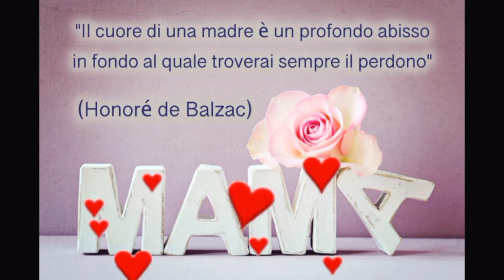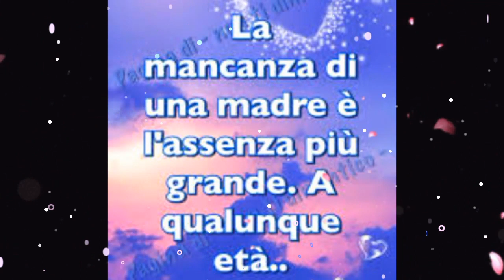AUGURI MAMMA..🌺. BUONA FESTA DELLA MAMMA 🌺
... La madre
❤️La madre è un angelo che ci guarda
che ci insegna ad amare!
Ella riscalda le nostre dita, il nostro capo
fra le sue ginocchia, la nostra anima
nel suo cuore: ci dà il suo latte quando
siamo piccini, il suo pane quando
siamo grandi e la sua vita sempre. ❤️... FESTA DELLA MAMMA 🌺AUGURI A TUTTE LE MAMME 🌺Ed un bacio ed un fiore giunga, sino al cielo per le mamme che non ci sono più 🌺❤️ AUGURI MAMMA ❤️🌺
╔ ೋღ ╗

Canale YouTube
Cocktail By Angy

╔ ೋღ ╗